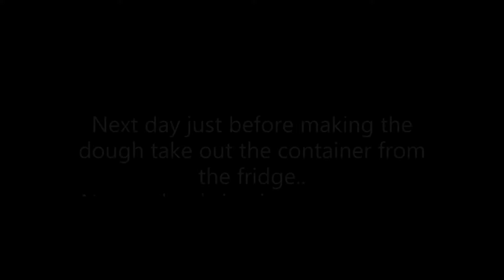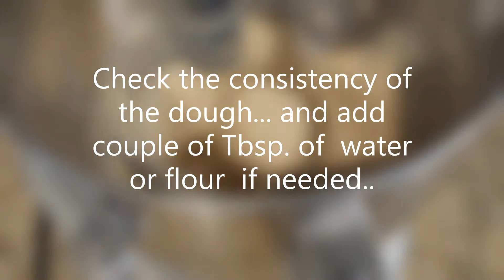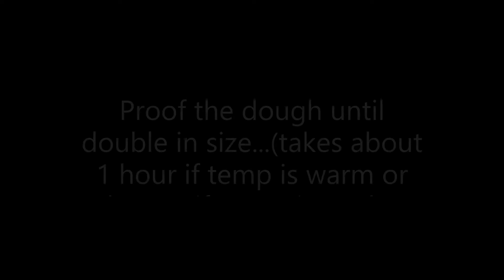Wheat bread.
Day-1
 SAF  red Instant yeast - 1/4 tsp
Water - 100g.

Day-2
Hard white wheat flour( fresh) - 500g
Rolled oats- 40g
Milk powder- 50 g
Salt -12g
Sugar -20g
water- about 460 g (plus couple Tbsp extra if needed)